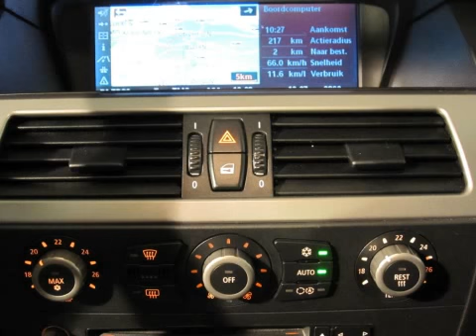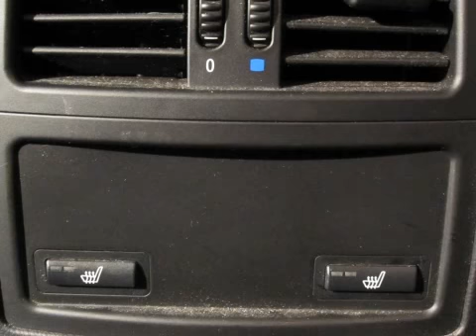BMW 5 Serie 530D occasion 2004 Automaat Executive Panoramadak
66-ZB-VT 246.359 km
  Prijs:     € 15.800
  Merk:     BMW
  Model:     5 Serie
  Type:     530D occasion 2004 Automaat Executive Panoramadak
  Carrosserievorm:     Stationwagon (5 drs)
  Bouwjaar:     2004
  Transmissie:     automaat
  Kleur:     Grijs metallic
  BTW/Marge:     btw
  Brandstof:     diesel
  Energielabel:
3e Remlicht18 inch Licht Metalen VelgenABS (anti blokkeer systeem)Achterbank neerklapbaar in ongelijke delen en voorzien van armsteun en hoofdsteunenAchterbank verwarmbaarAircoAlarmArmsteun achterArmsteun voorASR (anti slip regeling)Bagage-afdekhoesBekleding lederBestuurdersstoel elektrisch verstelbaarBoordcomputerBuitenspiegels elektrisch inklapbaarBuitenspiegels elektrisch verstelbaar en verwarmbaarBuitenspiegels in carrosseriekleurBumpers in carrosseriekleurCentrale deurvergrendelingCruise controlDakrailing zwartDubbele airbagsECC (electronic climate control)Elektrische achterklepGlas getintGordijnairbags voor en achterHoofdsteunen achterKoplampsproeiersLederen stuurwielLeeslampjes achterLichtmetalen velgenMetallic lakMistlampenMistlampen voorMultifunctioneel stuurNavigatie DVD affabriekNavigatiesysteemPanoramadakParkeersensoren achterParkeersensoren voorRadio/cdRadiobediening aan het stuurwielRamen voor en achter elektrisch bedienbaarRegensensorRuitenwisser achterSchuif (kantel) dak elektrisch bedienbaarSide-airbags voorStoelen in hoogte verstelbaarStoelen verwarmbaarStuur bekleed met lederStuurbekrachtigingStuur verstelbaarTelefoon af fabriekToerentellerXenon koplampen

Bent u opzoek naar een BMW touring? Dan is de BMW 5 serie de auto voor u!
De BMW 5 serie is van het bouwjaar 2004 en heeft 246.000 kilometer gereden. Deze BMW 5 serie is oa. voorzien van navigatie, climate control, cruisecontrol etc. Met deze BMW 5 serie gaat u nog veel rijplezier beleven. Natuurlijk kunt u de BMW 5 serie ook komen bekijken, de BMW staat op u te wachten in onze showroom.

Vrijblijvend kunt u een offerte aanvraag indienen voor de BMW 5 serie tergelijke tijd komt u er dan achter wat uw auto waard is. Bij Autobedrijf Boks heeft u keuze uit meer dan 300 occasions. Heeft u een auto in te ruilen? en vindt uw nieuwe auto. Als u deze heeft gevonden dan ziet u aan de rechter kant een gele kentekenplaat met de tekst " uw inruilwaarde? " klik hierop en vul de gevraagde gegevens in. Binnen 1 werkdag krijgt u een offerte op maat.

Aanbieder
Autobedrijf Boks
Laan vd Dierenriem 51
7324AB Apeldoorn